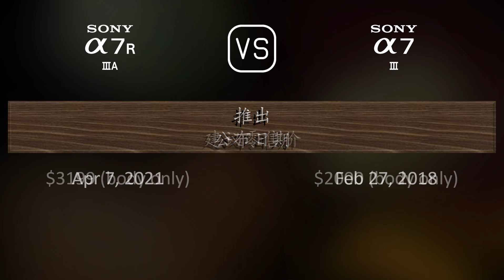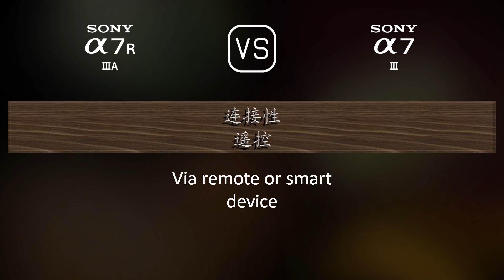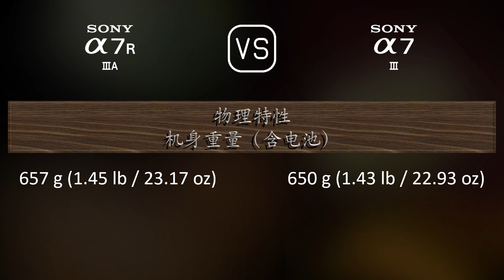Sony A7R IIIA 与 Sony A7 III 的规格比较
本视频是 Sony A7R IIIA 与 Sony A7 III 的功能概述和规格比较 (comparison of specifications)，希望对您有所启发。感谢您的支持。

00:25 推出
00:33 机身
00:40 传感器
01:01 图片
01:16 光学与对焦
01:41 屏幕
01:58 取景器
02:13 摄影功能
03:06 录像功能
03:20 贮存
03:24 连接性
03:49 物理特性
04:07 杂项